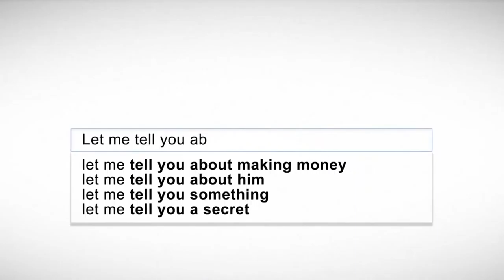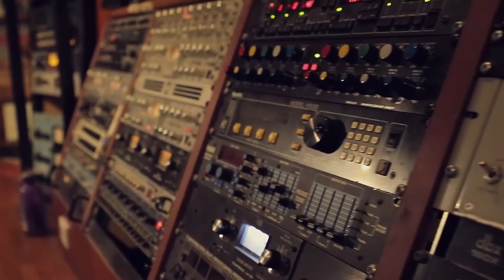Full Tote Odds - Behind The Album (Studio Documentary)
Get to know Full Tote Odds and their journey in creating their latest album The Chosen Few.

Out July 17th.

Video by Bugeja Film.